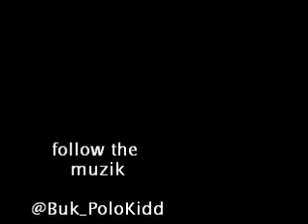B.U.K - Why Augusta Aint On pt.2 (Grovetown Response)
out in grovetown walmart, interviewing random ass people about augusta rap artist